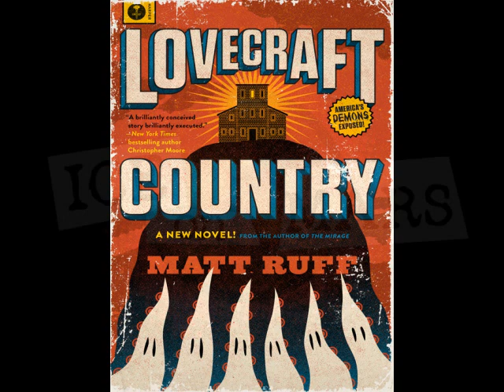002: Lovecraft Country by Matt Ruff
Dread Dialectic, where Scix Maddix and Michael T Bradley discuss horror novels, with a specific focus on representational and/or indie titles (though not EVERY episode will be such).

Also featuring the voices of Colby R. Rice, Angela Lopez, and Jessica White.